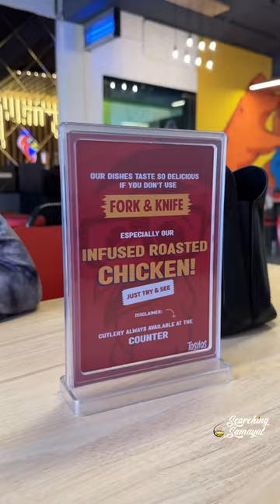Blue Chicken ah🍗😳 என்னடா இது புதுசா இருக்கே🤔🔥 at Tositos Velachery Chennai🥳✨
Blue Velvet Roasted Infused Chicken 🍗😍 Tag that Chicken Lovers here. Share with ur Frnds & Family.

Place : Tositos Infused Roasted Chicken, Velacherry, 100Feet Road, Velacherry Bypass Rd, Maheswari nagar, Velachery, Chennai, Tamilnadu, India. Use GMap for Exact Locations.

Tositos Now launched Blue Velvet Roasted Infused Chicken.
About The Blue Chicken
- Strictly no artificial colour ingredients added
- ⁠More healthy ingredients than anything
- ⁠This Sangu Poo is rich in antioxidants helps in weight reduction as well.
- ⁠This helps in better digestion
- ⁠Contains more Vitamins & Minerals
- ⁠Manages Sugar Level.

We didn’t mean that Blue Chicken wil help to reduce the weight loss but Sangu poo(Blue Pea) Flower wil help to manage sugar level, rich in antioxidants helps in weight reduction as well.
And this chicken contains Healthy Blue Pea ingredients. And it’s not artificial colour.

Blue velvet is Full Rs.859/Half 409
Original Roasted Chicken Rs.459
Roasted garlic rice Rs.200
Strawberry shake Rs.180
Chicken Cheese Burst Burger Rs.279

@searchingsamayal on YouTube